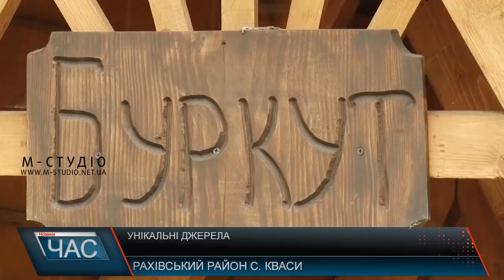Унікальні джерела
В цьому селі можна нарахувати майже дві сотні мінеральних джерел. Цілюща вода вибиває з-під землі навіть в обійстях селян, а от таких, що відомі всім – приблизно півсотні. Рахівське село Кваси славиться своєю унікальною водою, про цілющі властивості якої говорять вже далеко за межами області.